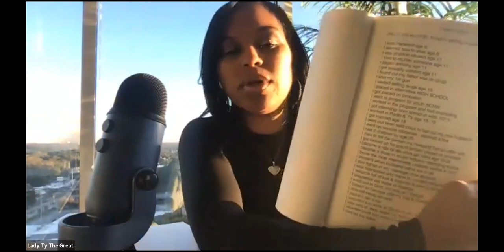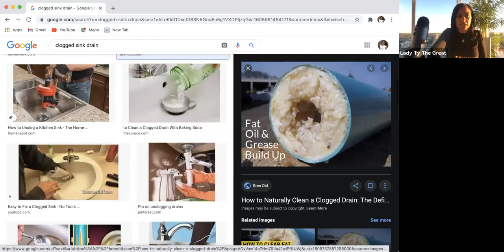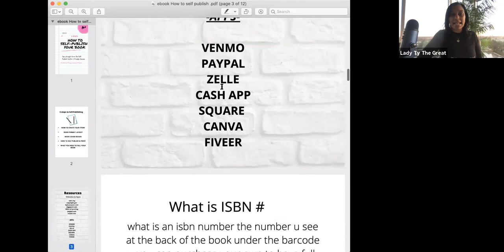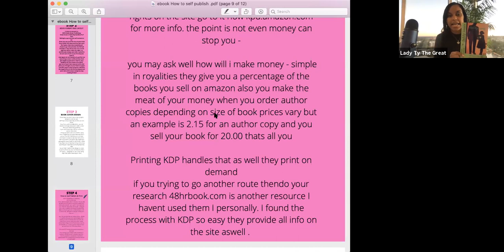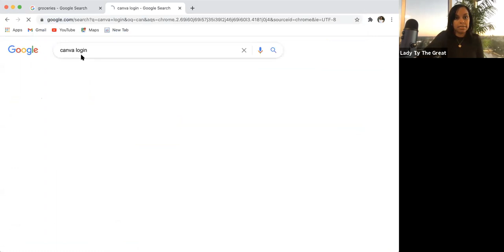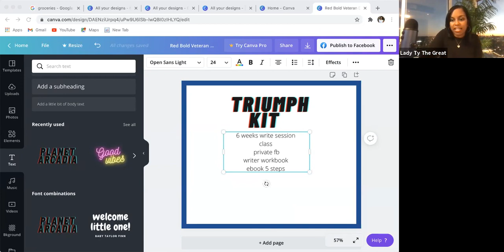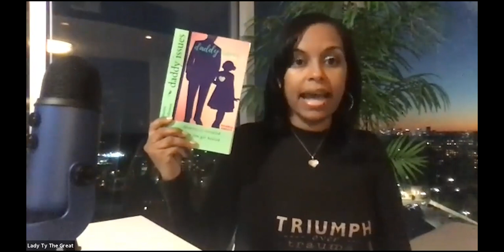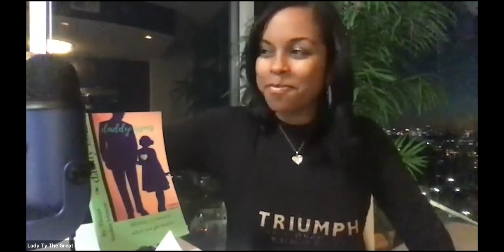How to self Publish a Book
5 simple steps How to self publish a book
every one has a book on the inside of them
not everyone writes it .